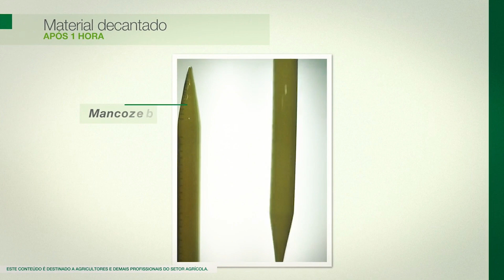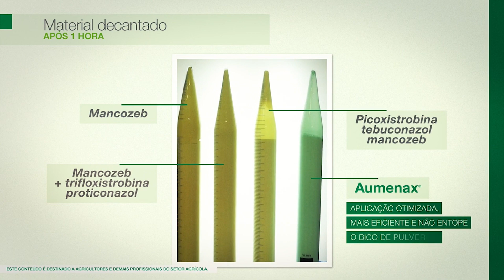Veja o desempenho da maior plataforma de corte durante a colheita da soja | Revista Agrocampo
📱 Alô galera do Agro!

Veja o desempenho da maior plataforma de corte durante a colheita de soja no programa Dicas do Consultor, com o Produtor Rural e Engº Agrônomo Mauricio De Bortoli. Assista 👇

🤠 Dicas do Consultor é um programa semanal de dicas, técnicas e ferramentas para o produtor rural aplicar em sua propriedade. Material exclusivo da Revista Agrocampo, de Cruz Alta - RS.

📱 A AGROCAMPO é um veículo de comunicação focada em produzir conteúdo para o profissional do campo. Tudo que movimenta o setor em todas as plataformas digitais.

Apoio: Basf | Compass Minerals| AgroPrecision | SLC Máquinas